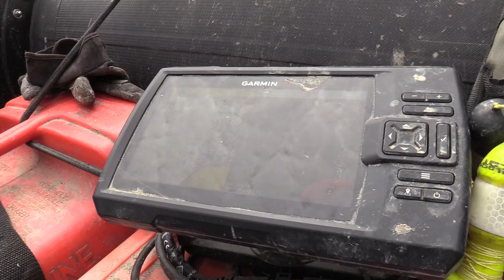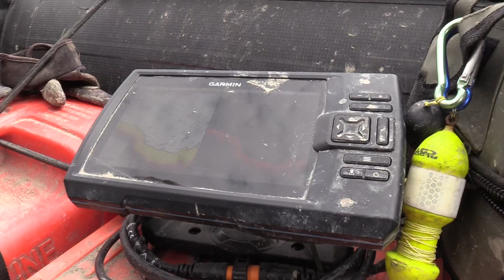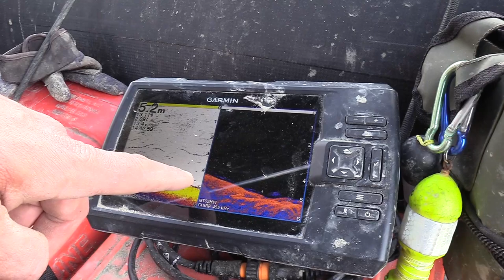BRÜCKEN WELSE !! | Hier verstecken sich die größten FISCHE !! | Welsangeln am Brückenpfeiler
Stefan Seuß nimmt Euch mit auf Waller Jagd. Diesmal möchte Stefan Brückenpfeiler beangeln, denn er vermutet unten im Gemäuer das Versteck von wirklich großen Fischen. Die vielen Hindernisse im Wasser machen das Angeln nicht gerade einfach. Stefan zeigt im Video wie er vorgeht und welche Montagen zum Einsatz kommen.

Zuverlässiges 🎣🎣 Angelgerät bekommt Ihr hier:
Welsangeln🐟